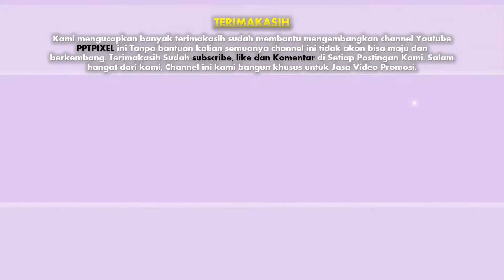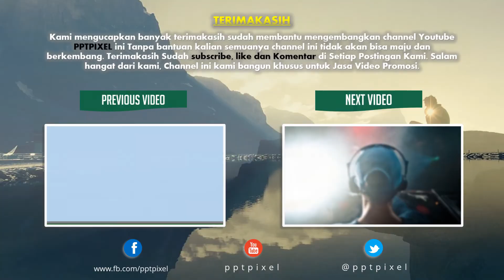Agen Video Iklan Majalah, Promosi Buku Pemasaran, E book, DVD E Course, Video Advertising Buku Digit